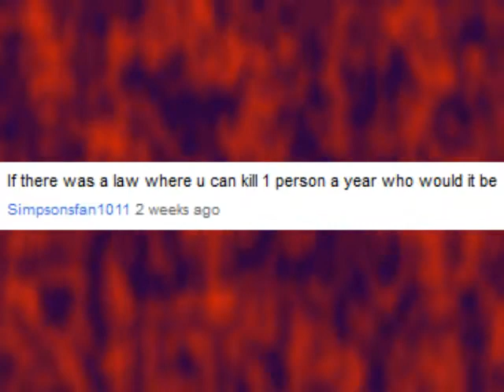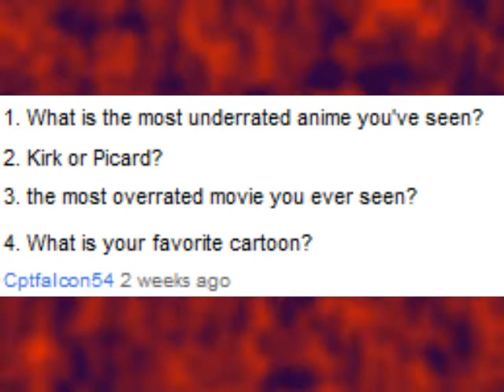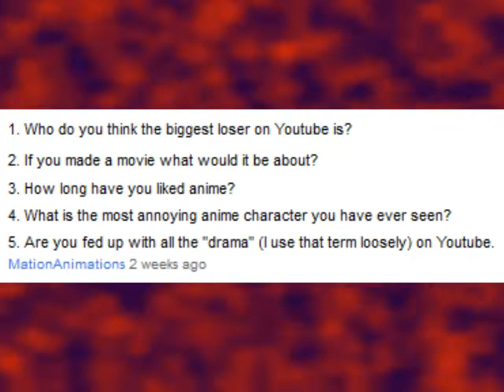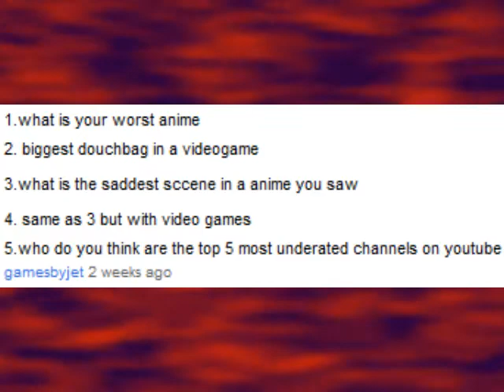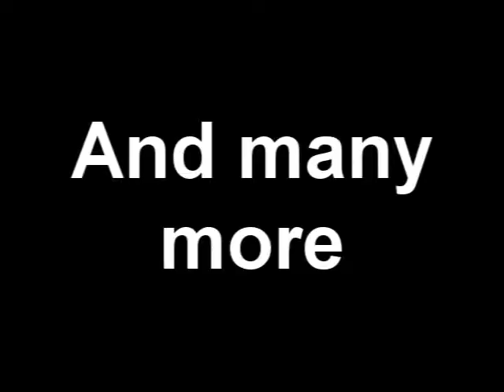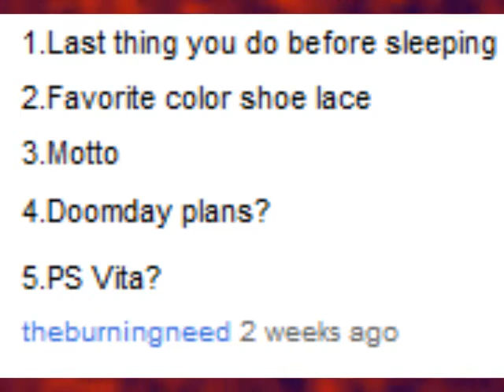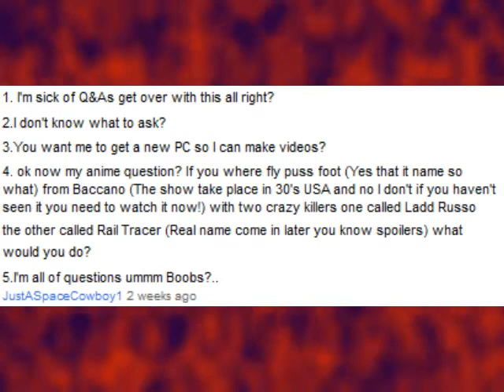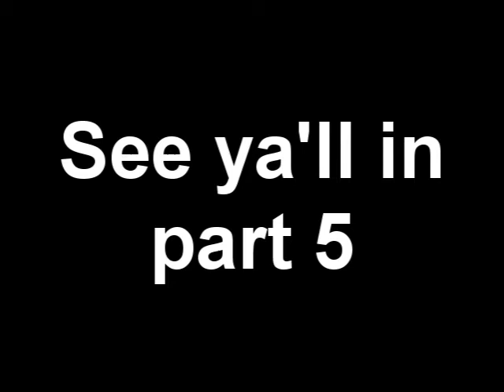Professor Q&A Part 4/5